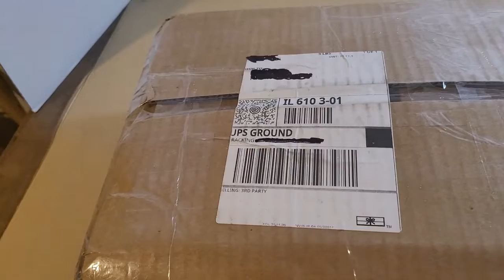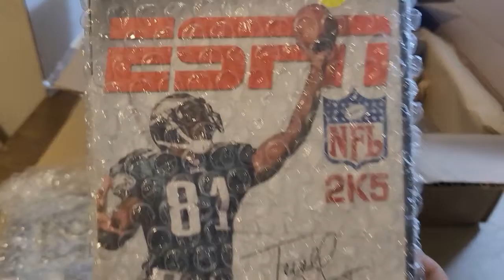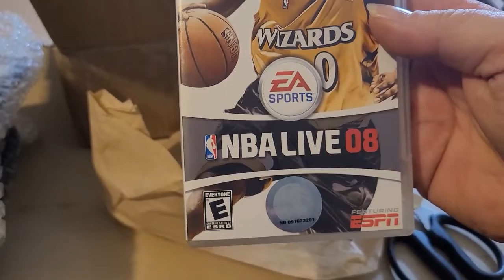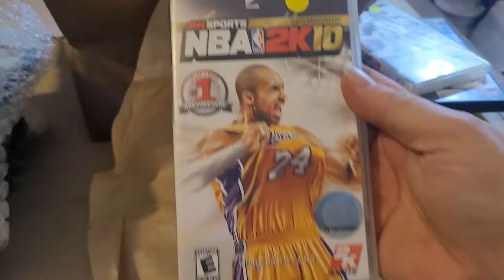YouTube Live Auction Winnings From Regular Guy BBQ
YouTube live auction winnings from Regular Guy BBQ. I attended a live auction on Regular Guy BBQ's channel, and I won this lot. Was a great auction, and I know I will make a good profit from my purchase. Thank you Regular Guy BBQ for such a great auction. I hope you enjoy the video.